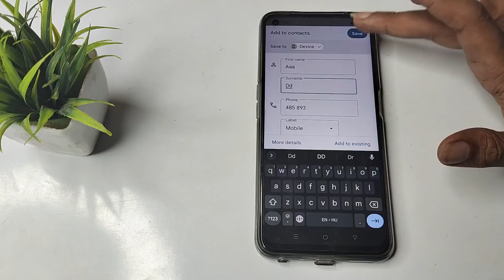How to save contact number in OPPO A54 , contact number setting